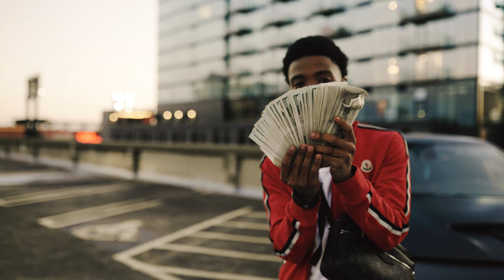Jermo -Talkin My Shit (Official Music Video)